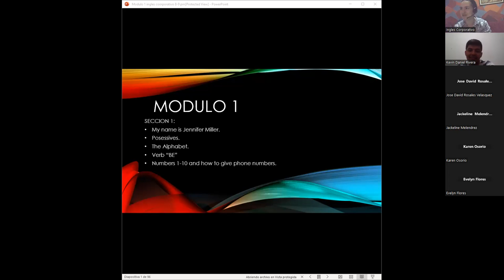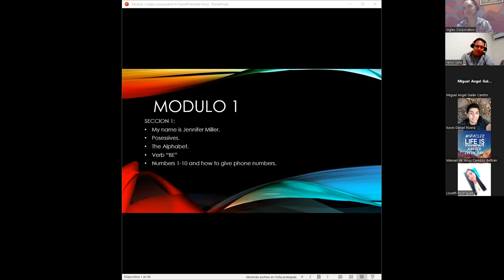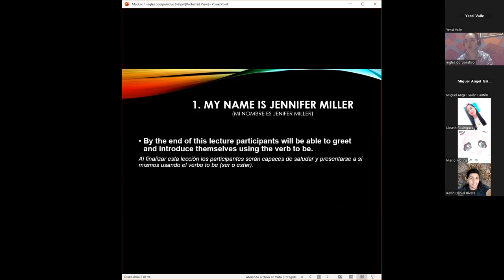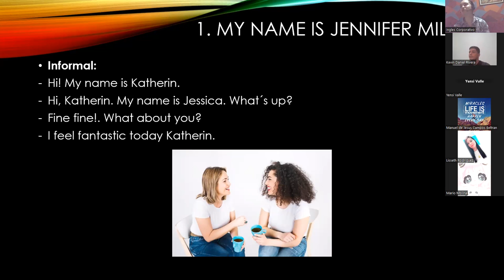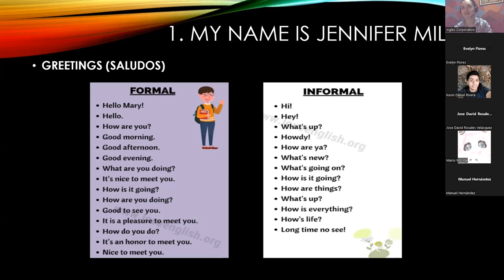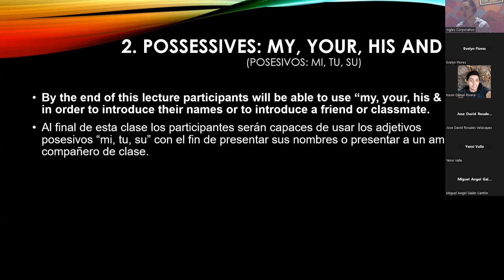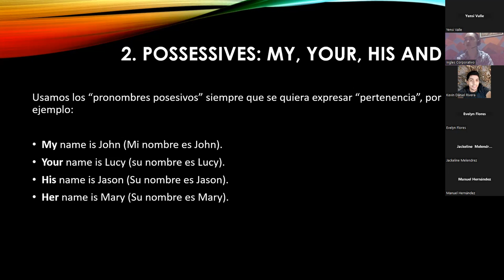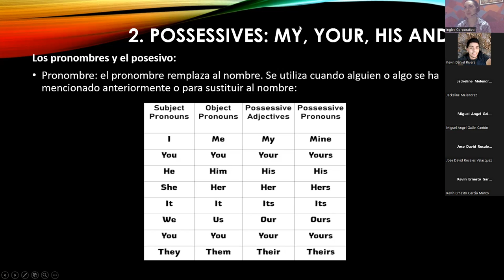SESION 1-17/04/23-8/9PM-MENDOZA LIMA-MODULO 1